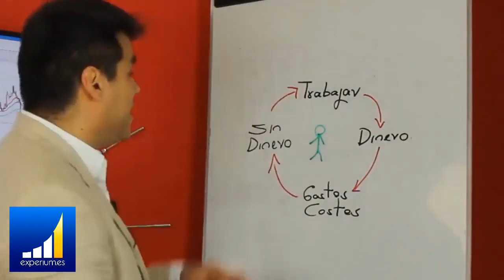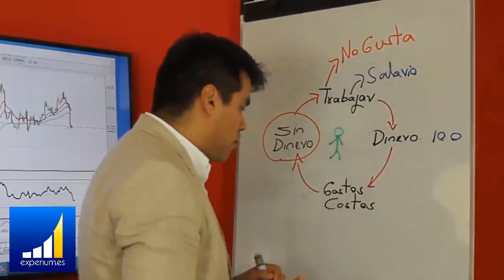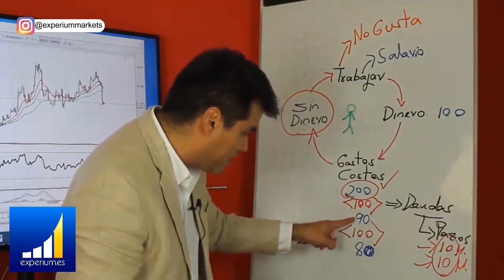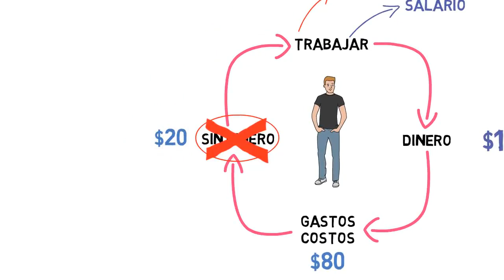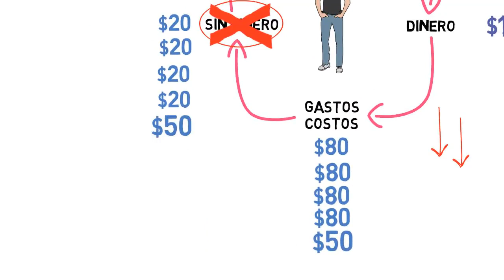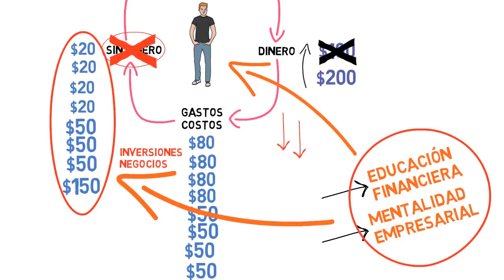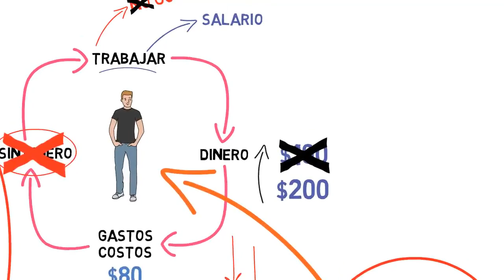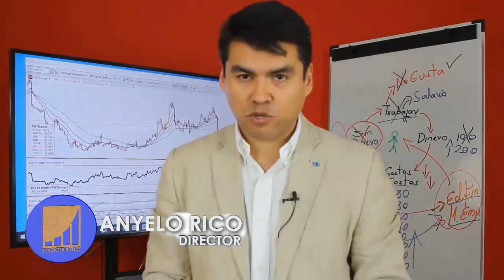Con este ESQUEMA de 4 puntos logre Convertir DEUDAS en ACTIVOS y el Salario en RIQUEZA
▼ABRIR▼ Te será fácil tener DINERO Si PRACTICAS estos Hábitos Financieros a diario.

💲💲Si deseas ASISTIR GRATIS a alguno de nuestros PRÓXIMOS seminarios MENTES MILLONARIAS esta es la forma: Adquieres una entrada para el Seminario SECRETOS PARA MULTIPLICAR TU DINERO DURANTE el Año 2020 y recibe una ENTRADA GENERAL GRATIS para MENTES MILLONARIAS en la ciudad que elijas 🤓🤓

Con este ESQUEMA pude Convertir DEUDAS en ACTIVOS y el Salario en RIQUEZA - EDUCACIÓN FINANCIERA

JUAN trabajo Toda su Vida PARA NADA, ¿PARA QUE? - ¿Como salir de la CARRERA de la Rata?

// CONECTA CONMIGO //

Vídeos imprescindibles